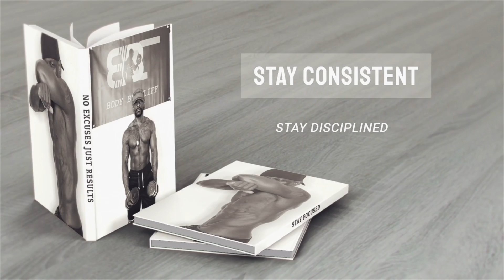STRENGTH + CARDIO WORKOUT Dumbbells & Bodyweight Exercises | Home Workout | Beginner Friendly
Full body workout. Dumbbell workout + Bodyweight Exercises. Beginner Friendly exercises. Home workout.
Exercising for 40 seconds with a 20 second rest break between each exercise.
Exercises In order:
1 offset squats - r
2 offset squats - l
3  deadlift - r/l (switch at 20 secs)
4 suitcase squats
5 Inside drop squats
6 single arm row - r
7 single arm row - l
8 Arnold alternating press
9 wide chest press
10 neutral chest press
11 pullovers + leg raise (hold)
12 sit-ups
13 push-ups + mountain climbers
14 flutter kicks
15 jumping jacks + twist
16 heel tap
17 lateral skaters + double hop
18 cross punches
19 side shuffle
20 run + back pedal
New workouts uploaded every Tuesday and Saturday.

1% Better Every Day!

If you want to see results, make sure you are consistent with your training. Make sure you are eating the right foods that will support a healthy metabolism and the amount that will allow your body to lose fat.
If you are in a caloric surplus, you won’t lose fat no matter how hard you work on one muscle group.

Nutrition and exercise go hand in hand. For best results…one can not be effective without the other when building lean muscle and shredding fat.

One Rep At A Time!
One Set At A Time!
One Workout At A Time!

Do Something Every Day That Gets You Closer To Obtaining Your Goals!!!

The exercise instruction and advice presented are in no way intended as a substitute for medical consultation. As with any exercise program,  if at any point during your workout you begin to feel faint or dizzy stop and seek assistance.